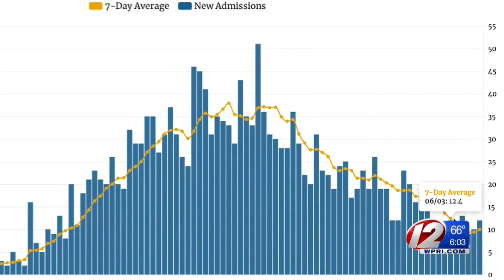Uptick in RI COVID-19 cases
The COVID-19 data in Rhode Island has been trending downward in recent weeks, but numbers released Thursday by the R.I. Department of Health showed slight upticks in certain metrics.